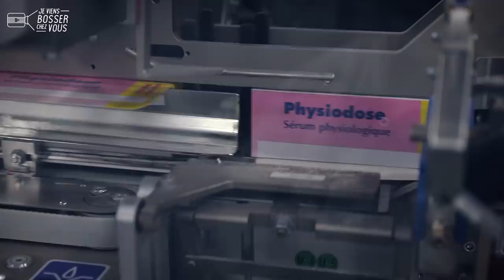Mon nouveau job de conducteur d'équipement de production avec Olivier chez Laboratoires Gilbert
🎥 Aujourd'hui, je débarque à nouveau en Normandie. Et sortons des clichés : ce ne sont pas que des belles plages, du camembert et des jeeps du Débarquement ! Ce sont aussi des entreprises conquérantes comme les Laboratoires Gilbert, aux portes de Caen. Pour ce 2e épisode en immersion dans ce laboratoire pharmaceutique, je reviens bosser à la découverte du job d'Olivier, conducteur d'équipement de production secondaire 🔧😉🤳
Au conditionnement de produits de santé et d'hygiène, comme les unidoses stériles de sérum physiologique, Olivier me présente son quotidien professionnel et me propose de faire le job ensemble :
✅ Conduite de lignes de conditionnement
✅ Réglages manuels des éléments de la ligne
✅ Changements de formats en fonction des références produites
✅ Réalisation des opérations de maintenance préventives et curatives
✅ Gestion des documents qualité
Ce que préfère Olivier ? La variété de son job : "Pas routinier, chaque jour est différent !"
Un métier accessible avec un Bac, un BTS et qui demande autonomie, observation, dextérité et organisation 👍 Sans oublier l'esprit d'équipe !

🙌 Fiers de leurs racines normandes, les Laboratoires Gilbert (groupe Batteur) recrutent tout azimut ! À 20 minutes de la mer, de nombreux postes sont à pourvoir : des profils scientifiques évidemment (R&D, qualité...), mais aussi des ingénieurs, techniciens de maintenance, conducteurs d'équipements de production, services supports (marketing, administratif, commerce), etc. En moyenne, une centaine de recrutements a lieu chaque année 🤛
🔎 En 10 ans, le groupe pharmaceutique a investi près de 100 millions d'euros dans son parc industriel dont 30 millions dans un nouveau site de production qui vient d'être inauguré. Rendez-vous au prochain épisode...😉

▶️ On a tous quelque chose de Gilbert chez nous 🎶 Vous aussi ?

👏 Bravo et merci à toute la TeamGILBERT pour l'accueil.
🎥 Précision : ce tournage a été réalisé avant la crise sanitaire du Covid19